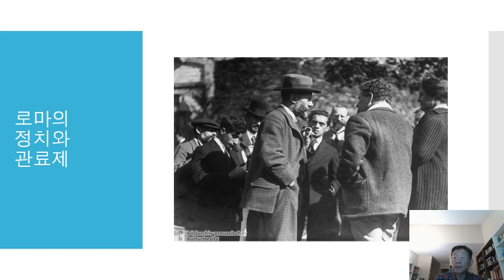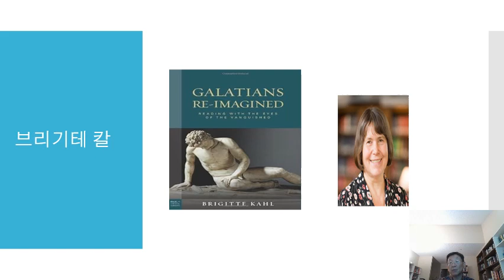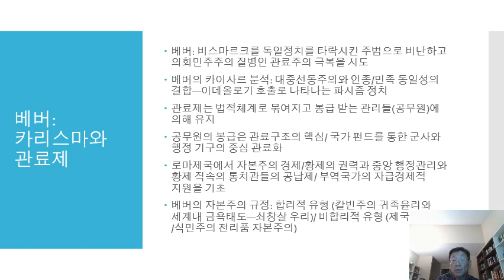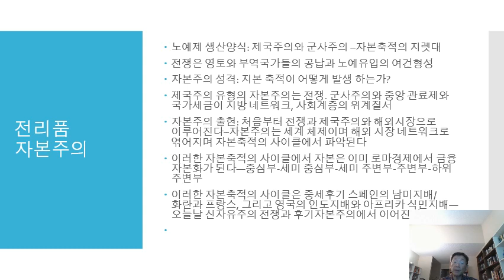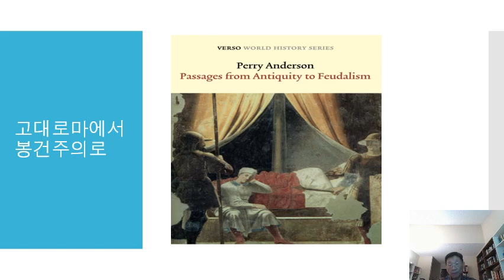공공선 거버넌스 스쿨 (1): 로마정치와 관료제 (5)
로마정치와 관료제를 팔레스티나의 예수-바울 운동과 연관하여 분석하는 강연